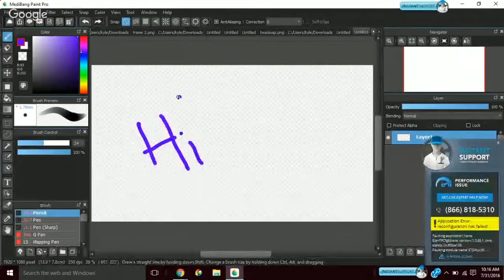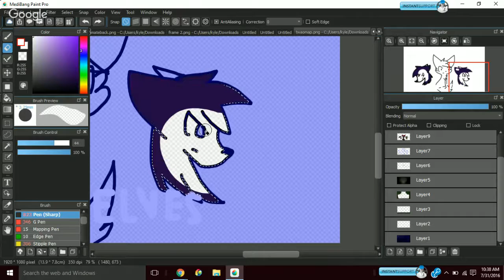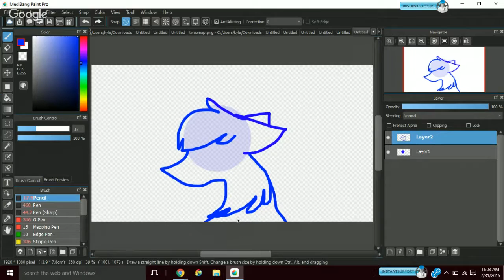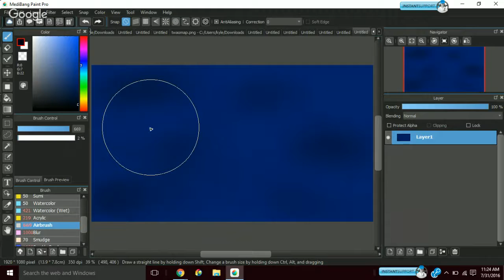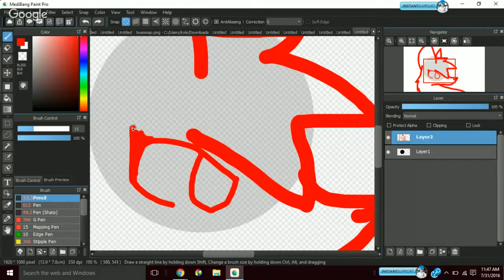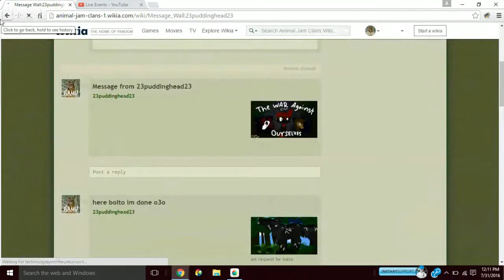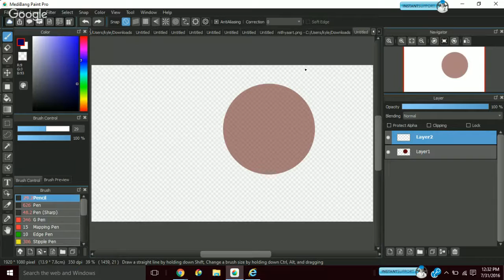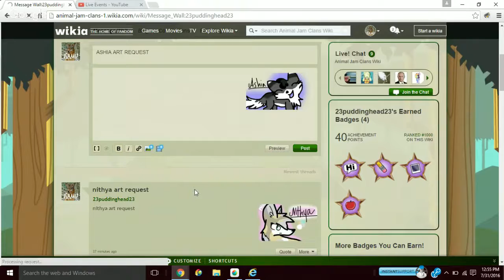epic drawing silent live stream and art request!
im kawaii